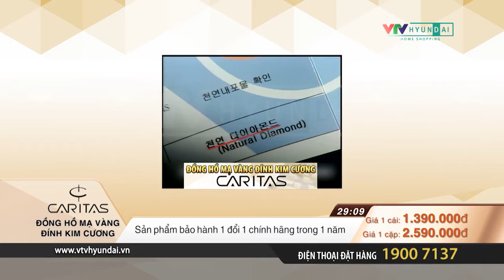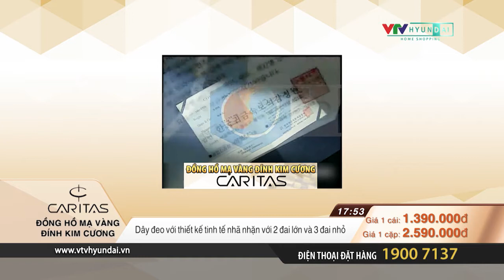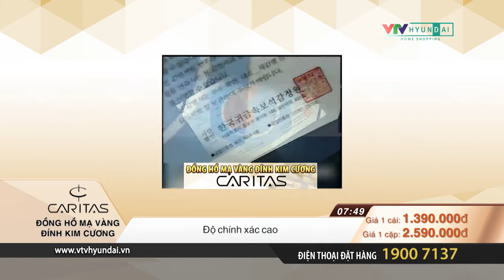CARITAS - Đồng hồ đơn/Đồng hồ đôi nam nữ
Caritas/đồng hồ đơn/đồng hồ đôi